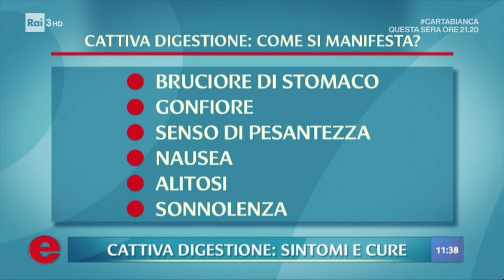Il dottor Carlo Fabbri su Rai 3 al programma "Elisir" per parlare di digestione difficile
Il dottor Carlo Fabbri su Rai 3 al programma "Elisir" per parlare di digestione difficile (06 Ottobre 2020)